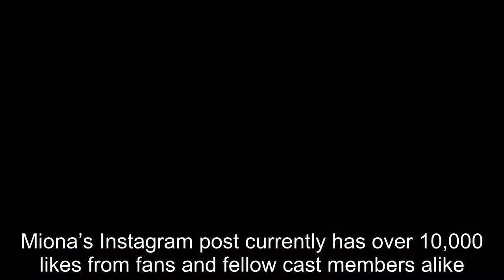90 Day Fiancé: Miona Celebrates Jibri's Birthday With Wild Throwback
90 Day Fiancé: Miona Celebrates Jibri's Birthday With Wild Throwback.
90 Day Fiance offers a unique look into the world of international dating and matrimony.